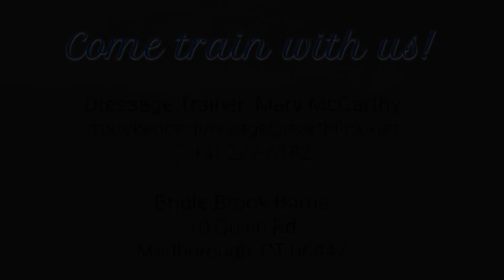Dressage Lessons with Mary (Kehoe) McCarthy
Interested in taking dressage lessons!? Well here is an inside look at the dressage training program with Mary (Kehoe) McCarthy at Bridle Brook Barns!

Mary is an FEI trainer and instructor and a United States Dressage Federation Gold, Silver & Bronze Medalist. As you will see, Mary’s style of training imparts on her riders a confident, relaxed, and harmonious partnership that allows them to patiently develop their skills and that of their horse. These methods encompass the gradual progression of skills, physical and mental development, and continual review of the training scale in both daily and long term work.

Mary’s education comes from regular instruction with Steffen Peters, current US Equestrian team member and champion, Olympic team bronze medalist, World and International level competitor, trainer to current and past US Equestrian Team members, International and National level competitors. She also partakes in annual training clinics with Conrad Schumacher, trainer to international competitors winning gold, silver and bronze medals in Olympic, World and European championship. Other trainers she has worked with include Volker Brommann and Gerhard Politz.

Come train with Mary today!